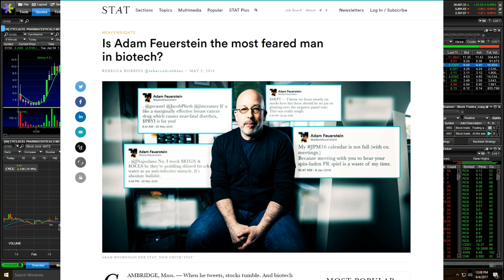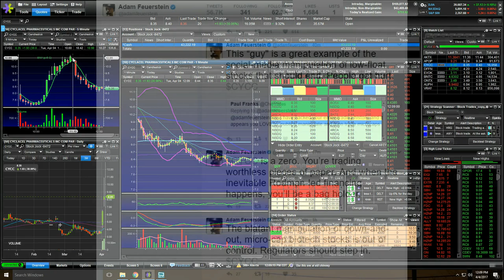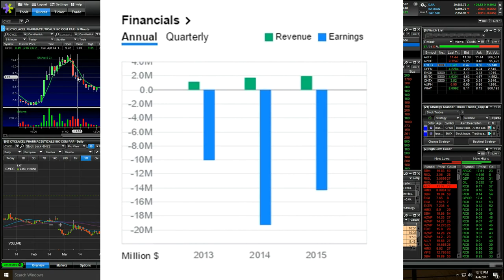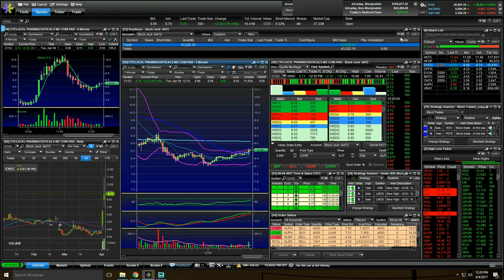$CYCC The Pop and Drop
This is why you saw a pop and drop in $CYCC today. If you don't pay attention to Adam F. when it comes to biotech, you need to.